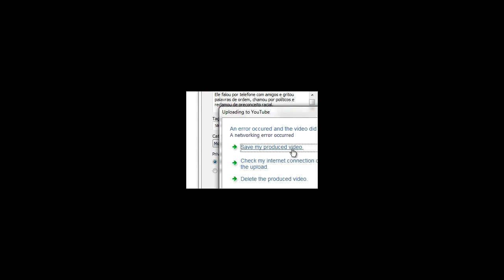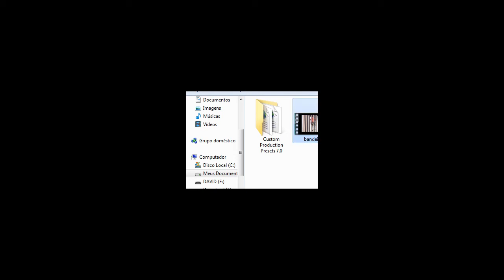Homem sobe no mastro de 100 m em Brasília e queima a bandeira nacional 3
O homem, que se identificou como Paulo Sérgio Ferreira, de 38 anos, escalou o mastro de 100 m de altura pela escada interna no final da manhã. Durante o protesto, ele queimou parte do tecido, enquanto dizia frases desconexas e se dizia perseguido. Três horas depois e os homens do Corpo de Bombeiros continuavam negociando para que o homem descesse e se entregasse. Ele falou por telefone com amigos e gritou palavras de ordem, chamou por políticos e reclamou de preconceito racial.